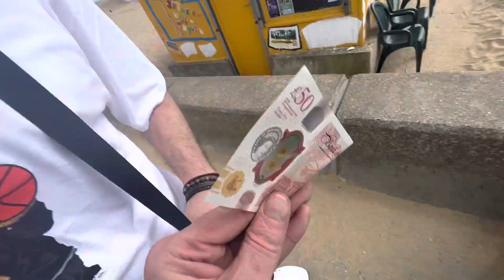Happy Jaywick bank holiday, everybody happy first of May, 2023